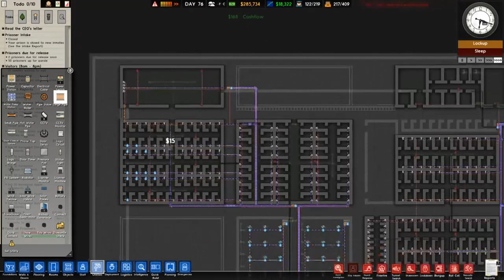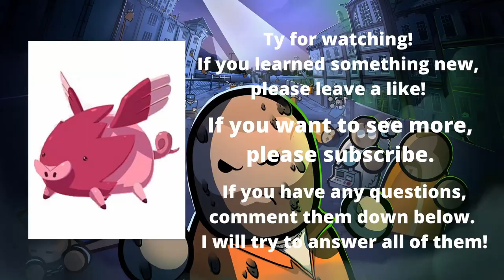How to Handle a Virus in Prison Architect #24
Need a prison architect tutorial? Or some prison architect tips? Or maybe you just want some good old fashion prison architect gameplay?
In this prison architect video, you will learn everything necessary to get up and running a prison!
Any questions will also be answered in the comments! Enjoy!